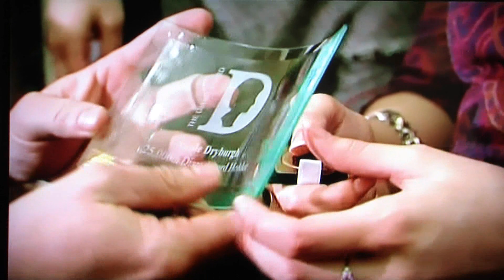BBC report - Nicole Dryburgh's memorial service (29-06-10)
Nicole Dryburgh was a wonderful human being.
I gave several concerts over the years to raise money for her various charities.

I feel so happy and honoured to have been a part of the tremendous fundraising she did for charity.

In this clip, I am singing at her memorial service which took place in Canterbury Cathedral on June 29th 2010.
She was one of the most determined, inspirational people I have ever met.